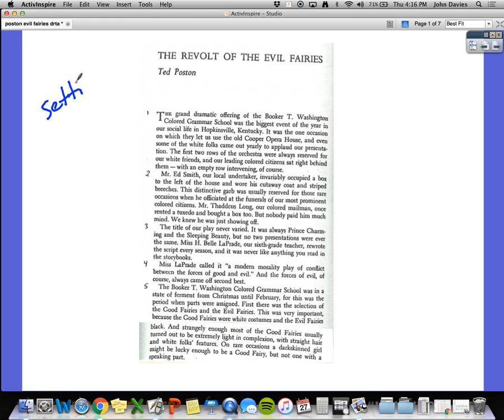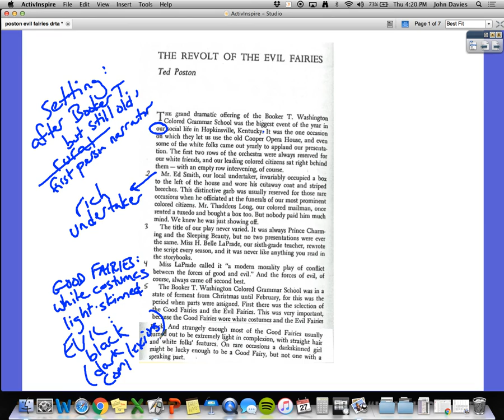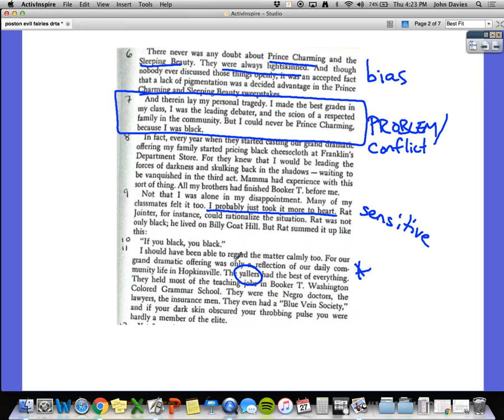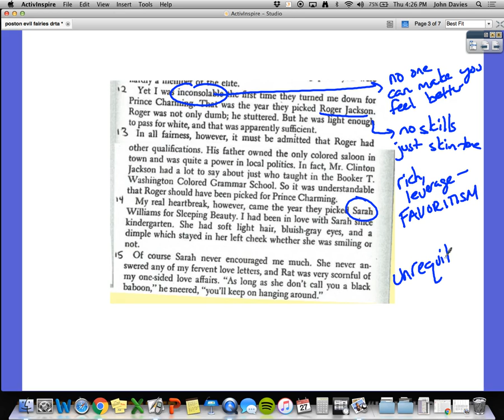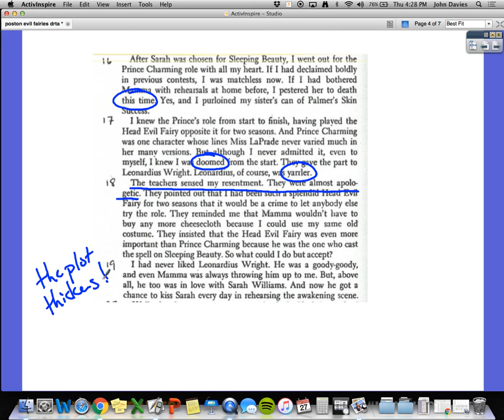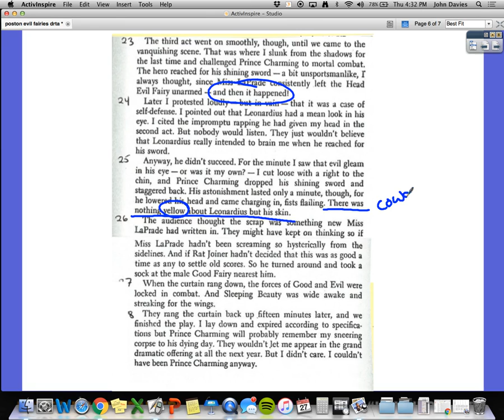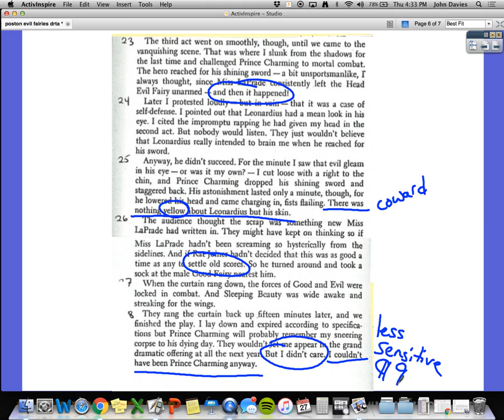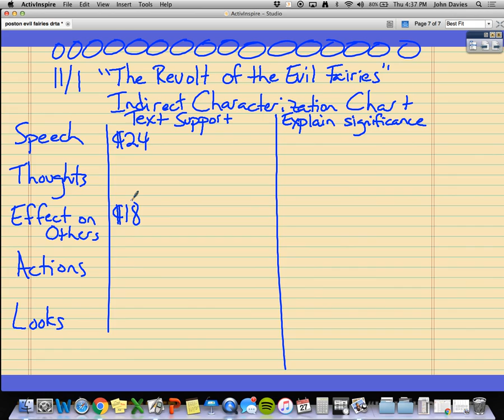Poston "The Revolt of the Evil Fairies" drta and notes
DRTA and notes of "The Revolt of the Evil Fairies" by Ted Poston (from The Best Short Stories by Black Writers 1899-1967, ed. Langston Hughes)